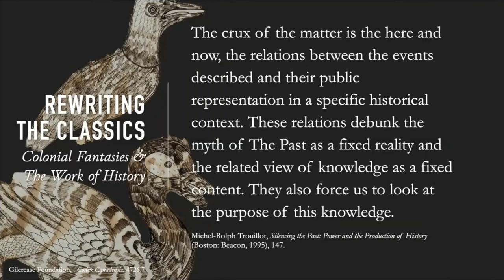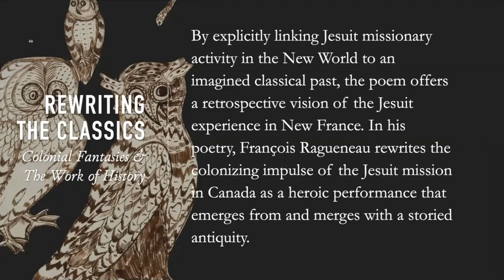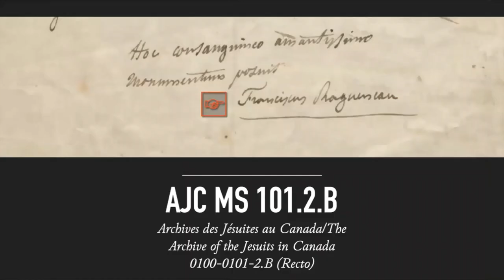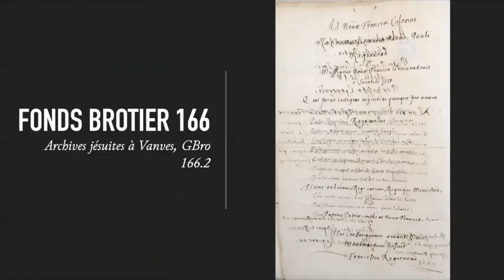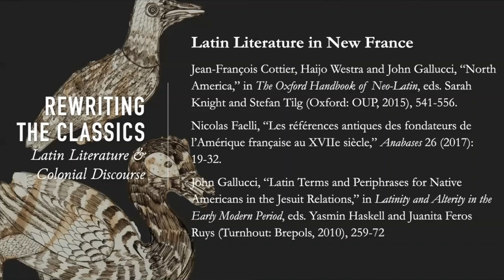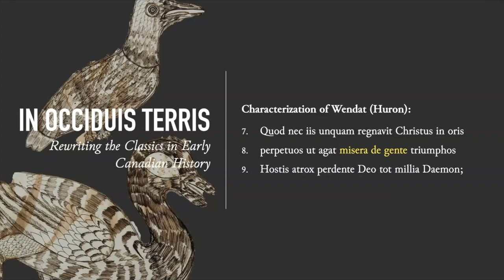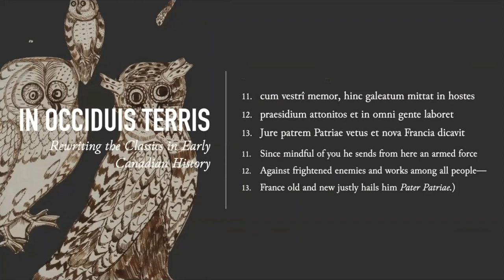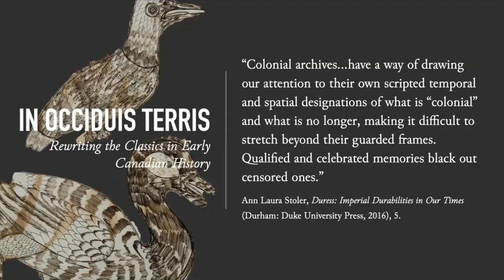In Occiduis Terris: Jesuit Archives and Latin Literature in Early Modern Canada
When Jesuit missionaries to early modern Canada describe their experience in the so-called new world, they rely on classical literature and ancient history to make sense of it. This is a product of how they think about the past and its role in the present. In this talk, we will explore the historical vision of these 17th-century Jesuit missionaries, especially in order to interrogate the relationship between colonization and classical literature. We will consider this relationship through the lens of a short Latin poem written in 1663 and preserved in two different manuscripts housed in colonial archives.